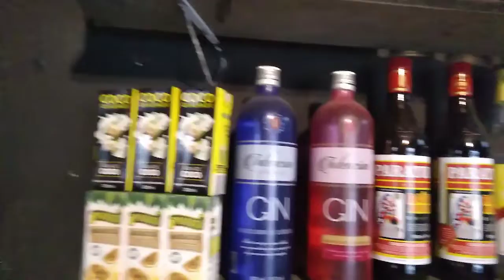LANCHES FB GRAJAÚ ZAP:951529770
AV. BELMIRA MARIN 2509